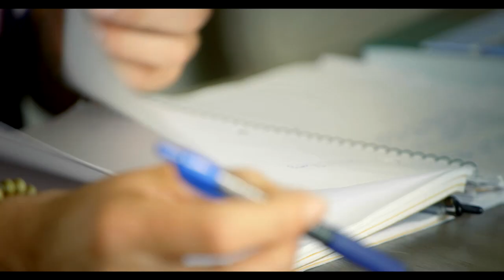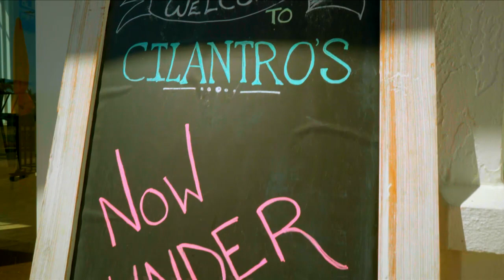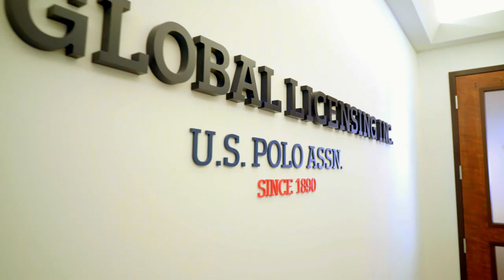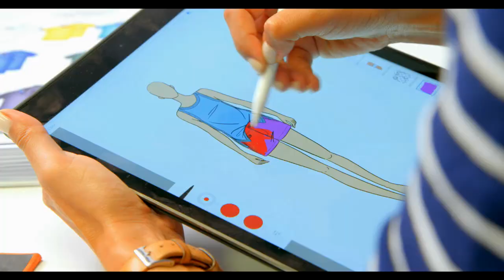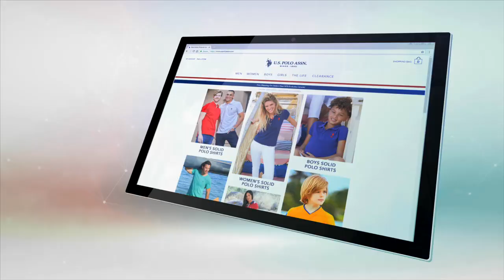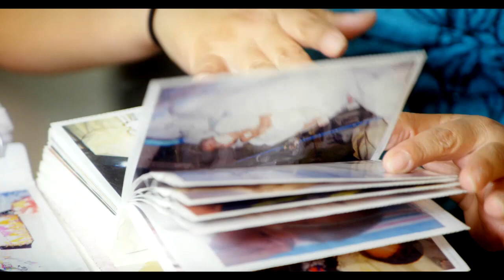The Polo Life | Episode 1 (U.S. Polo Assn.)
Set against the backdrop of Palm Beach County, “The Polo Life” takes the viewer through a sneak-peek into the world of polo and offers content for both polo enthusiasts and novices alike. Viewers will meet professional polo player and U.S. Polo Assn. brand ambassador, Juan Bollini Jr., take a tour of the multi-million-dollar Santa Rita Polo Farm, and experience an inspirational story about how the sport of polo supports disabled children though Vinceremos Therapeutic Riding Center. The piece also showcases the amazing food, fashion and lifestyle surrounding the sport, and takes viewers behind the scenes of West Palm Beach-based brand, U.S. Polo Assn.